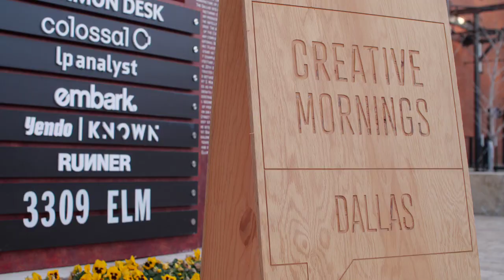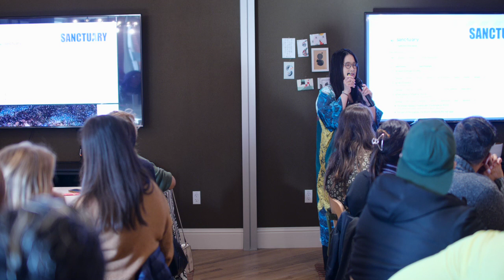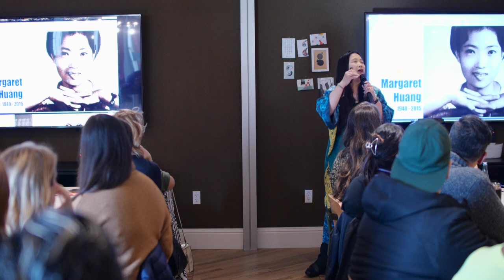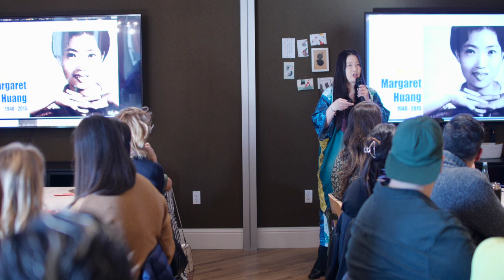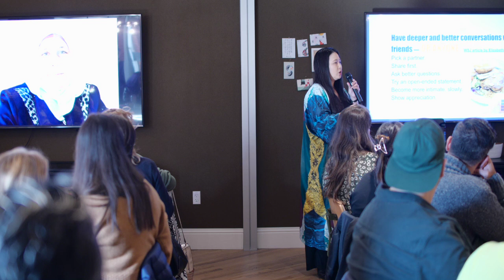Jin-Ya Huang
Jin-Ya Huang at CreativeMornings Dallas, Jan 20, 2023. Free events like this one are hosted every month in dozens of cities. Discover hundreds of talks from the world's creative community